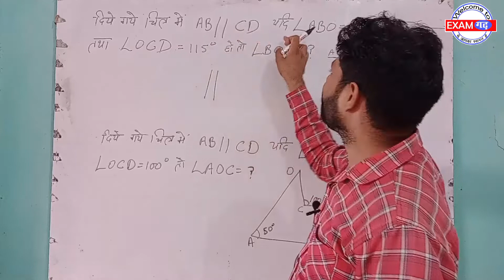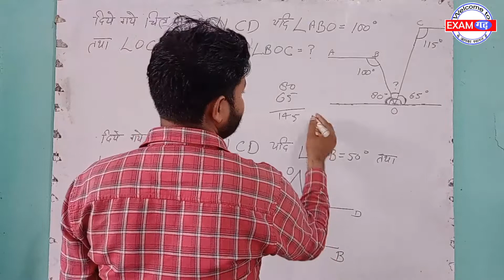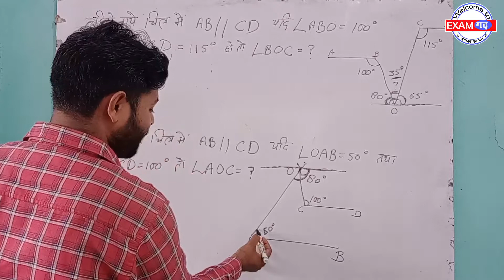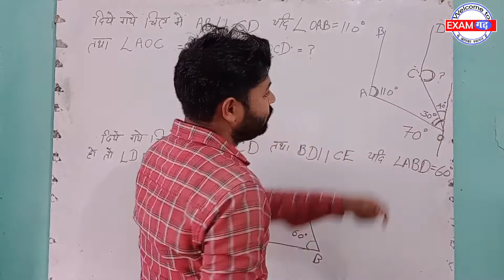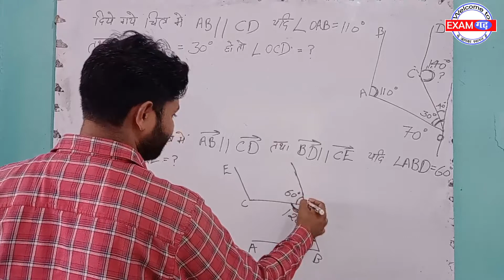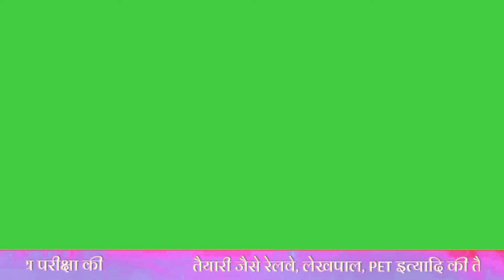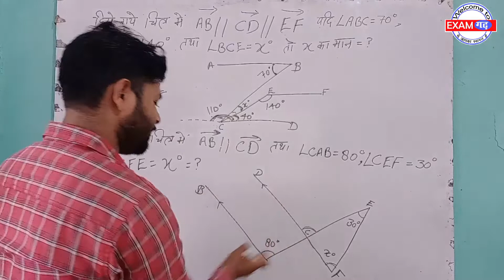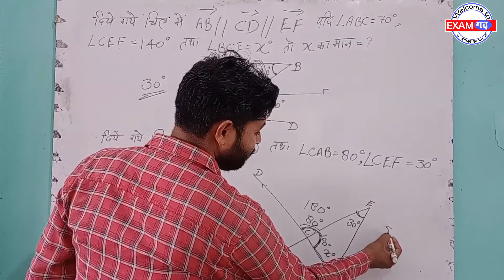रेखायें और कोण ( lines and angles ) class 3. Numericals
Polygons ( बहुभुज ) | Maths short tricks+Base in Hindi || For SSC  , BANKING, RAILWAY, UPSSSC
प्यारे साथियों आपके लिए Examगढ़ के SSC के यूट्यूब चैनल पर Subhash sir  लाये है "  गणित के  महत्वपूर्ण प्रश्नोत्तरी " जिसमें सर द्वारा आपको गणित से संबंधित संपूर्ण जानकारी के साथ विस्तार से अध्ययन कराया जायेगा जो आपके परीक्षा की दृष्टि से महत्वपूर्ण साबित होगी।

Examगढ़ रेखाएं तथा कोण
रेखाएं तथा कोण
lines and angles
wifistudy 2.0
Khan GS Research Centre
Maths Magic
maths masti
UTKARSH CLASSES JODHPUR
EDU TERIA